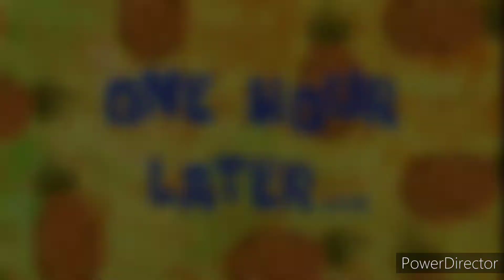Groov Wedding Gig Vlog/Highlights @ D'Arc Hotel,Penampang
Ronnie + Nadine Wedding Reception

7/5/22 @ D'Arc Hotel,Penampang